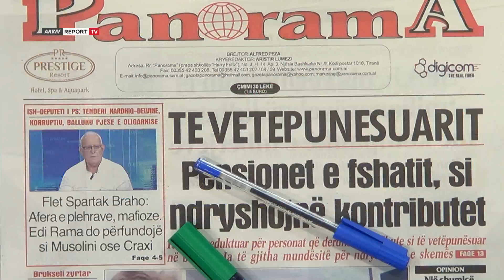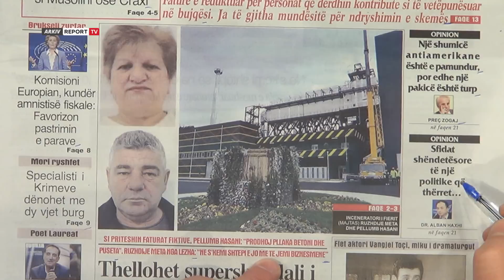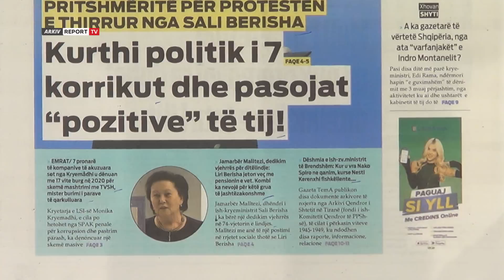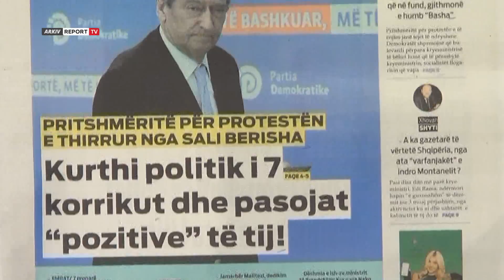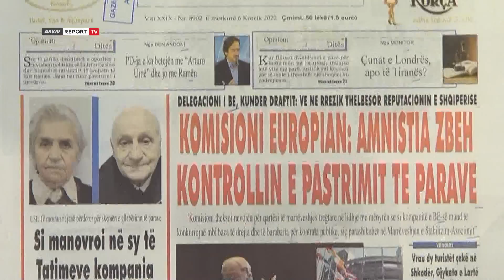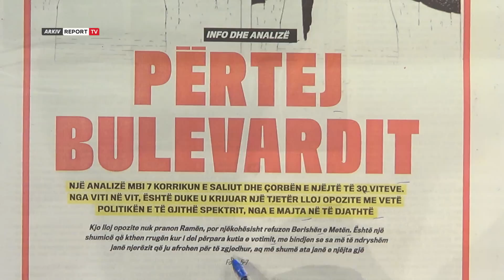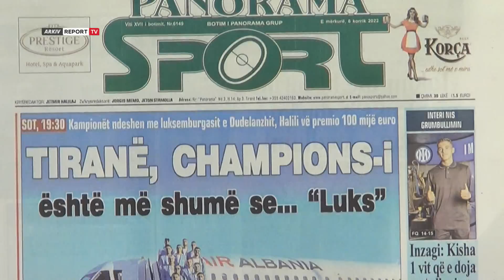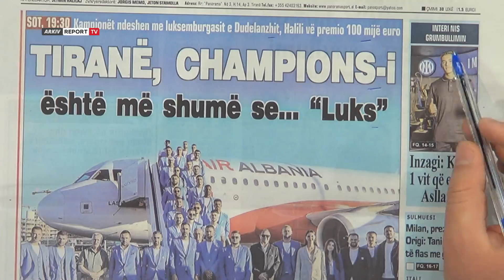'Shtypi i Ditës dhe Ju', ja çfarë shkruajnë gazetat për sot e mërkurë 6 korrik 2022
reportTV lajmeshqip lajme Titujt e gazetave për sot, nga si ndryshojnë kontributet për pensionet e fshatit te kurthi politik i 7 korrikut dhe pasojat "pozitive" të tij e deri tek përtej bulevardit.